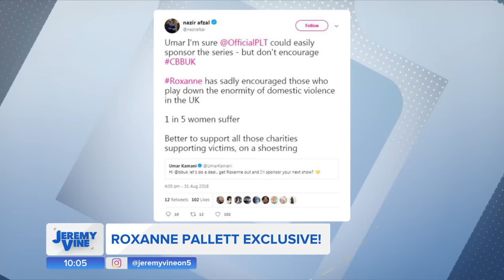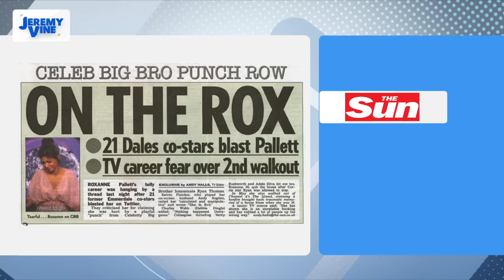Roxanne Pallett apologises to Ryan Thomas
The controversial Big Brother housemate apologises live on Jeremy Vine to Ryan Thomas, who she accused of punching her while in the house.

Jeremy Vine is on television every weekday at 9:15am until 11:15am, Channel 5.